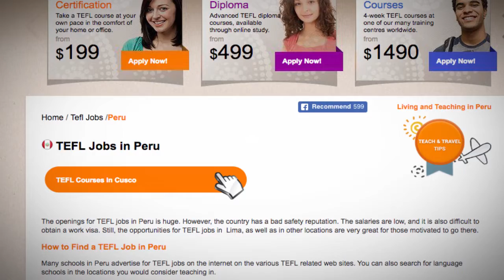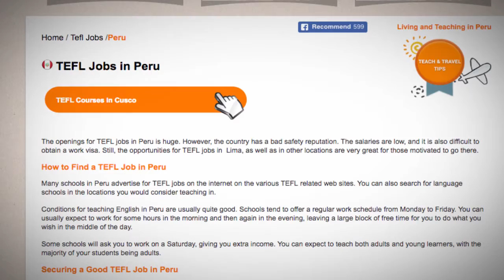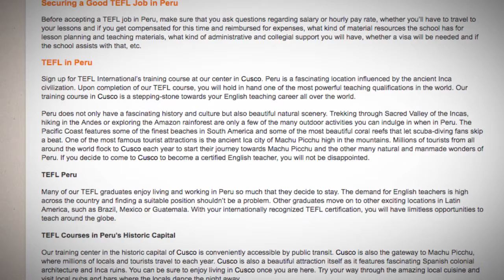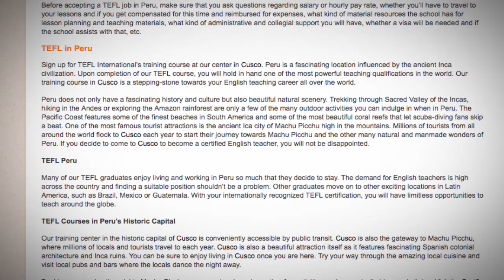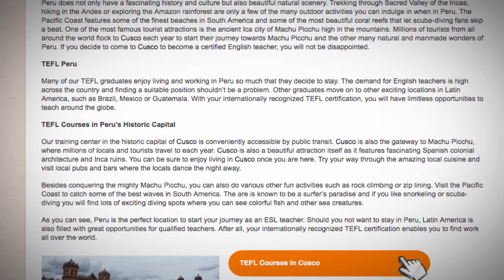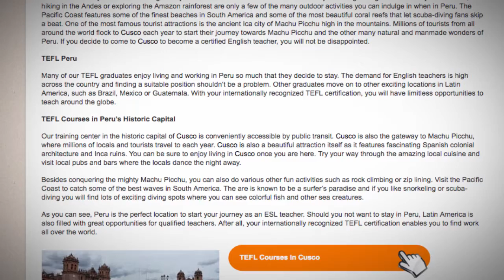TEFL/TESOL Jobs in Peru | International TEFL and TESOL Training (ITTT)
The openings for TEFL jobs in Peru are huge, especially in Lima, as well as in other locations around the country.